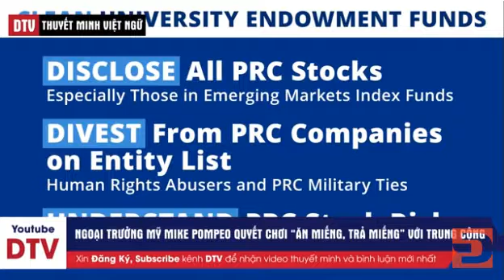Ngoai truong My Pompeo